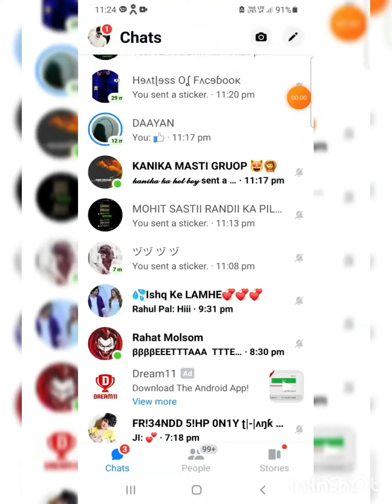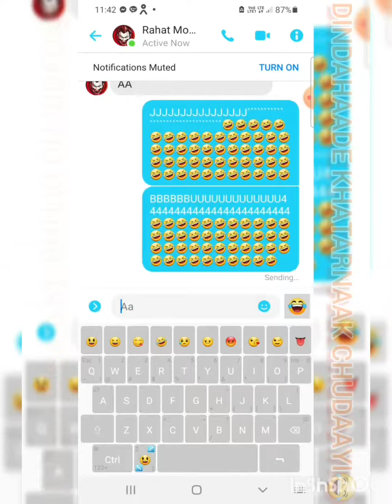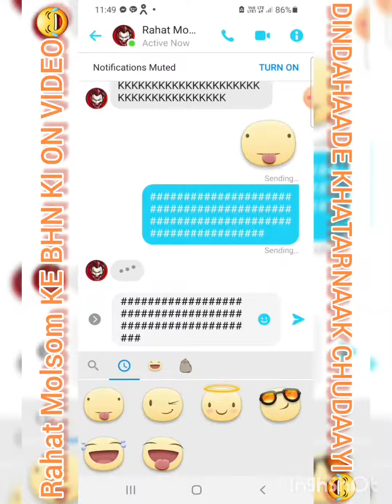FB FYT VIDEO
SWAAGAT HAI DOSTON AAP SABHI KA HAMAARE YOUTUBE CHANEL MEIN TO DOSTON ENJOY KARO AAP SAB MERE VIDEOS KE SAATH AOR JUDE RAHO HAMAARE SAATH

AAPKA SAATH,HAMARA PRAYAAS,HOGA VIKAASH